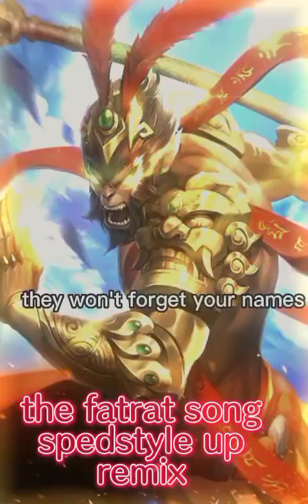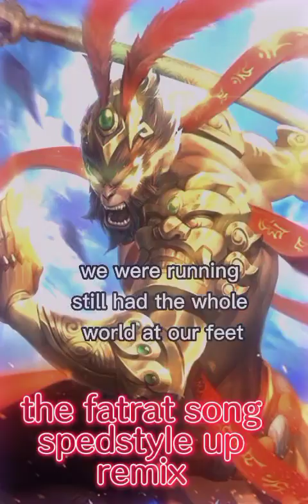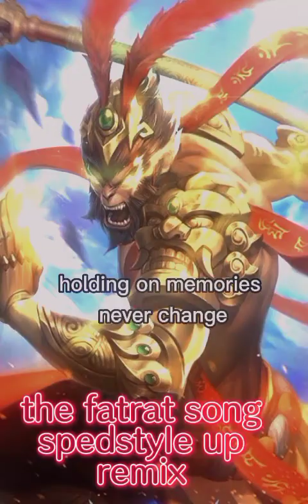the fatrat song spedstyle up remix